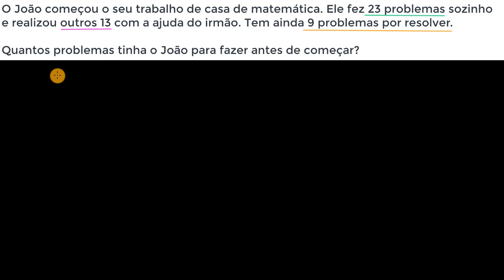Adição (problema de dois passos) - Khan Academy em português (1.º ano)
Vídeo original: Multi step addition word problem